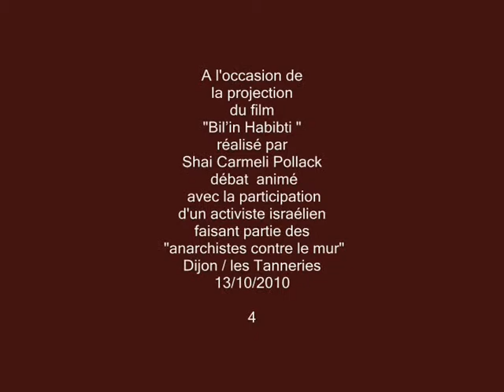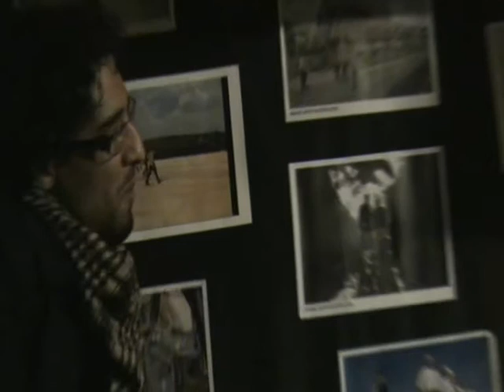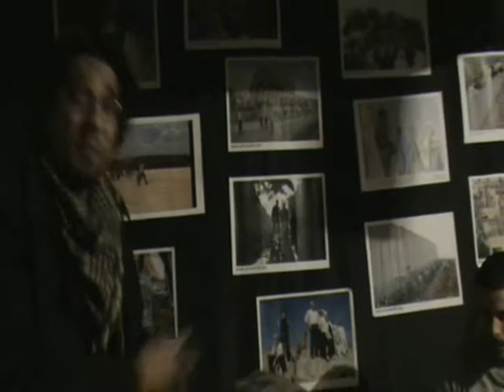film/débat Bil'In habibti Dijon 13/10/2010 ....4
A l'occasion de
la projection
du film
"Bil'in Habibti "
réalisé par
Shai Carmeli Pollack
débat animé
avec la participation
d'un activiste israélien
faisant partie des
"anarchistes contre le mur"
Dijon / les Tanneries
13/10/2010
4
avec la participation de Hamid en tant qu'interprète tous nos remerciements